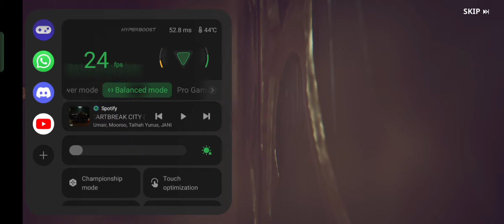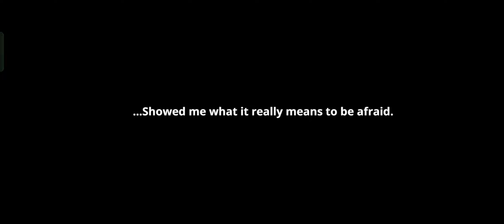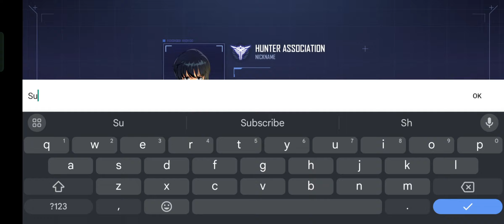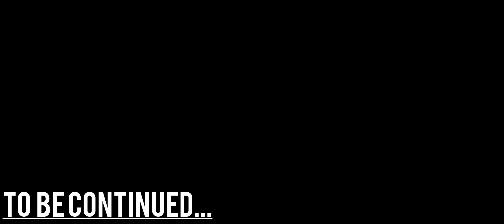35 Mins Of Pure Solo Leveling Gameplay #1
Credit :-  to i me & myself

We upload live updates here

Keep supporting